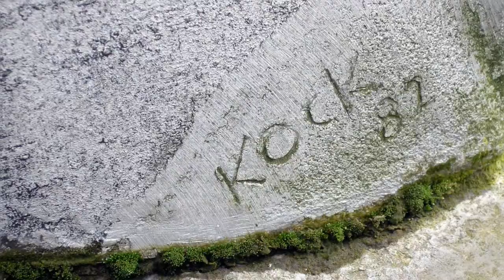Hans Kock Kugelbaum 1982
Hans Kocks (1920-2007) Kugelbaum von 1982 auf dem Skulpturenhof Hamburg Mümmelmannsberg.